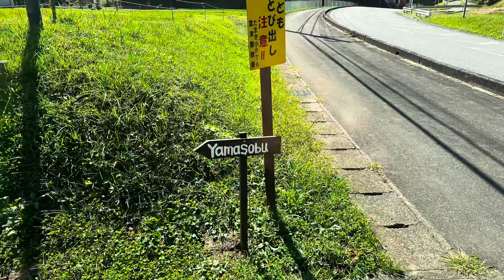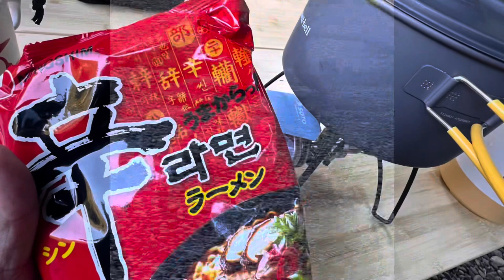YAMASOBU行ってきた！